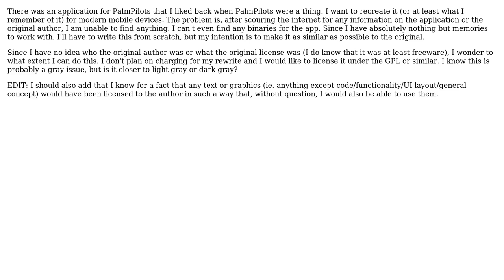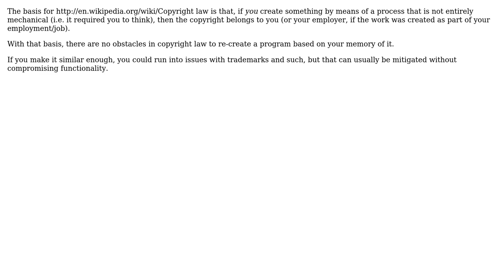Software Engineering: Copyright/Licensing on a complete rewrite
With thanks & praise to God, and with thanks to the many people who have made this project possible! | Content (except music & images) licensed under CC BY-SA | Music | Images & others | With thanks to user smpolymen user Jan Doggen user Bart van Ingen Schenau and the Stack Exchange Network Trademarks are property of their respective owners. You are responsible for your own actions.